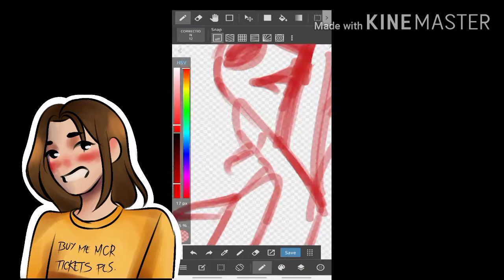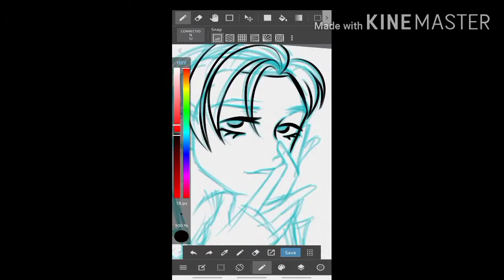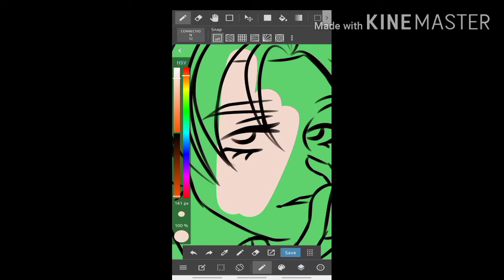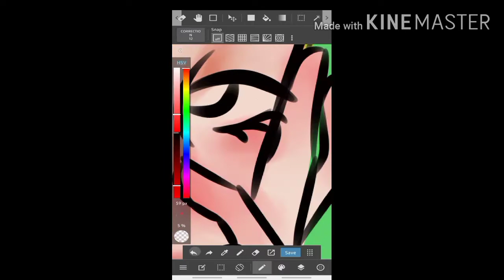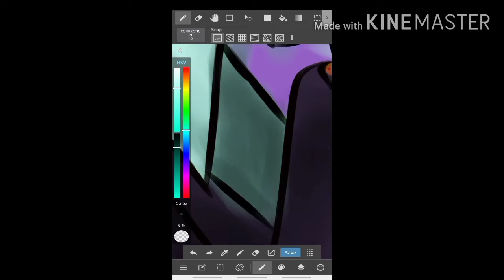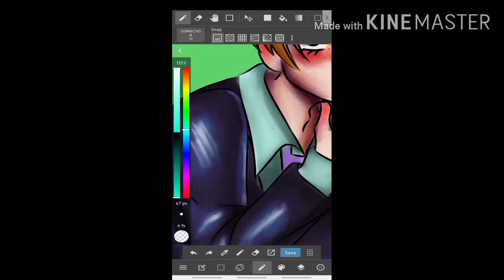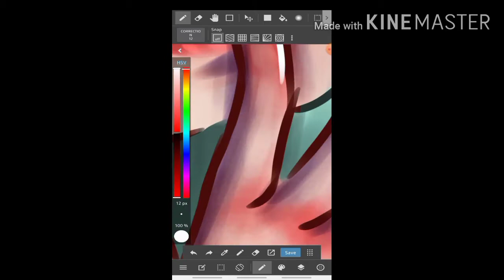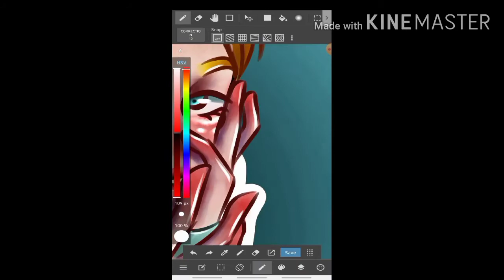Does Lou deserve a happy ending? + ♤SPEEDPAINT♤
IM CRINGING SO HARD :(